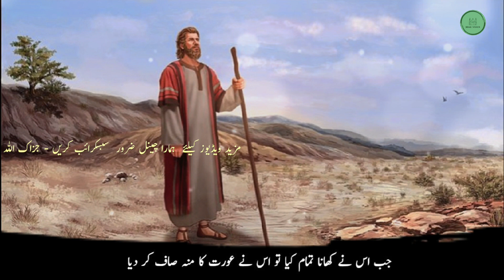Maa Ki Dua | Hazrat Musa Ka Qissa | Beautiful Islamic whatsapp status | Prophet Stories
Hazrat Musa Aur Qasab ka Qissa | Maa ki Dua

beautiful islamic whatsapp status
Urdu bayan
Urdu kahani
emotional bayan
Prophet Stories